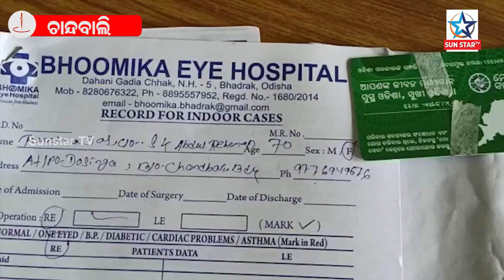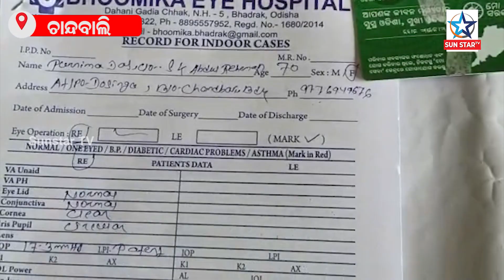ଚାନ୍ଦବାଲିରେ ମାଗଣା ଚକ୍ଷୁ ଚିକିତ୍ସା ଶିବିର ଅନୁଷ୍ଠିତ